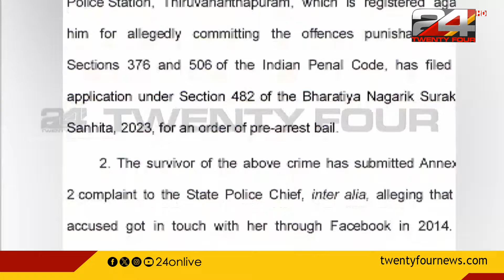കൊച്ചി നഗരത്തിലും പുറത്തും സിദ്ദിഖിനായി പൊലീസ് തെരച്ചിൽ | Siddique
മുൻകൂർ ജാമ്യം തള്ളിയതോടെ നടൻ സിദ്ദിഖിനായി വല വിരിച്ച് പൊലീസ്. കൊച്ചി നഗരത്തിലും പുറത്തും സിദ്ദിഖിനായി പൊലീസ് തെരച്ചിൽ നടത്തുന്നുണ്ട്

Hemacommitteereport, Malayalamfilimindustry, Metoo, Malayalammovieartist, AMMA, WCC, PowerGroup, Siddique